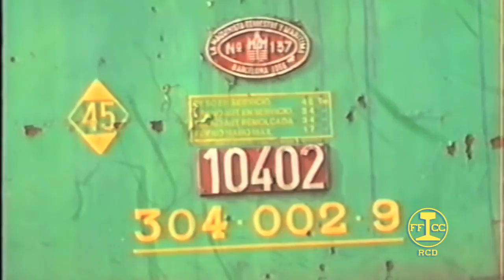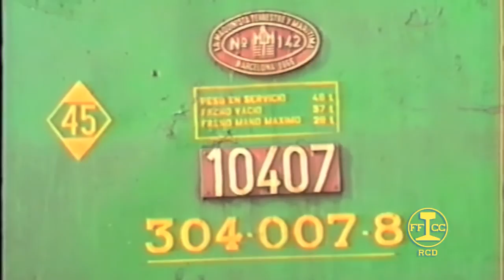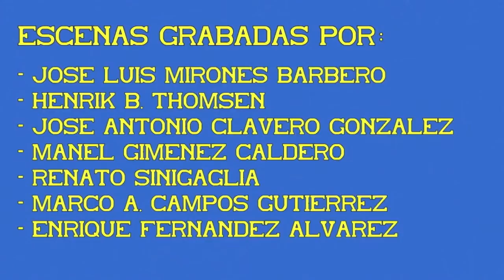Locomotora S/304. Tractor de maniobras. 01ª Parte.